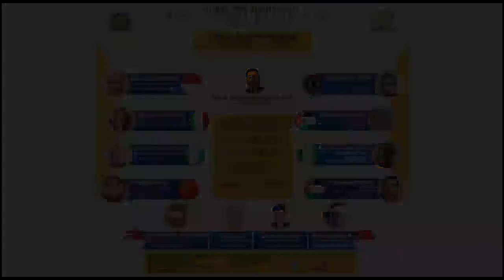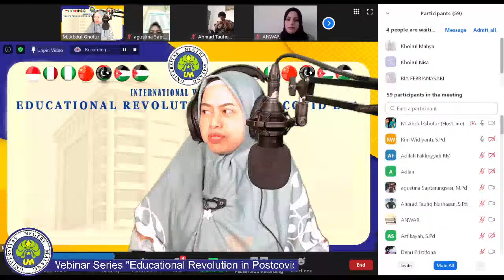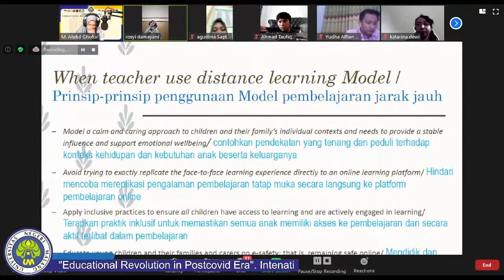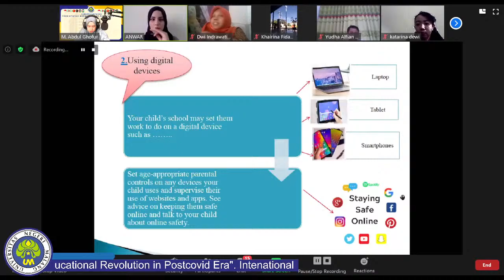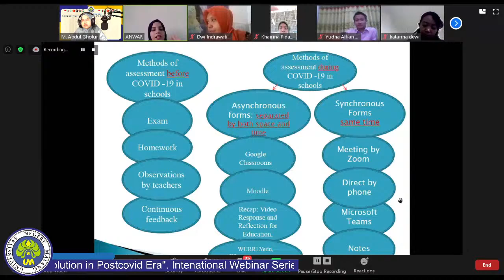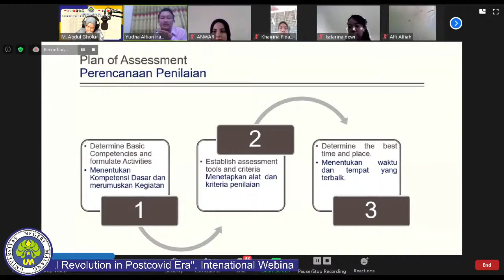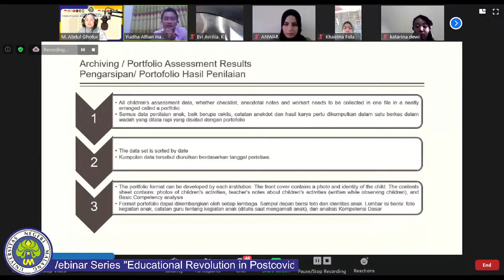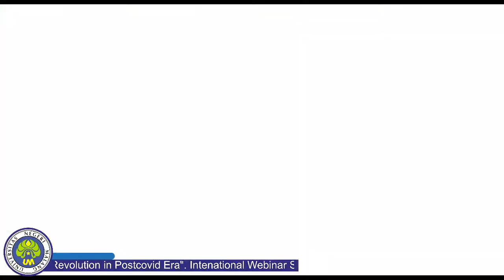Teaching and Evaluation for Children in Covid Era | Universitas Negeri Malang Official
International Webinar Series Early Childhood and Primary Education : “EDUCATIONAL REVOLUTION IN POST COVID ERA”

4th session : “Teaching and Evaluation for Children in Covid Era”
Schedule : 17th July 2020 at 08.00 WIB (UTC+07.00)